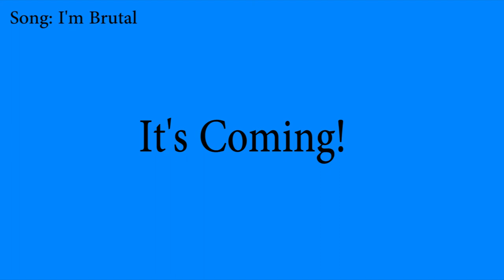Pintal Pampu Bumper 2021